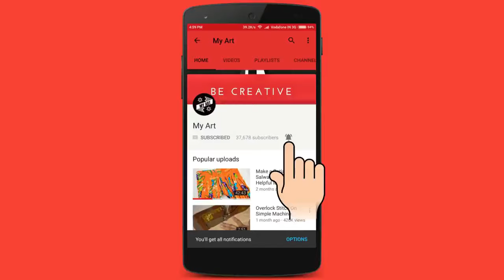My Art! Perfectly Cut Shoulder Of Any Size To Avoid Shoulder Falling (Shoulder Cutting)